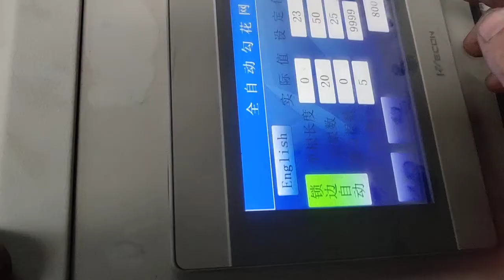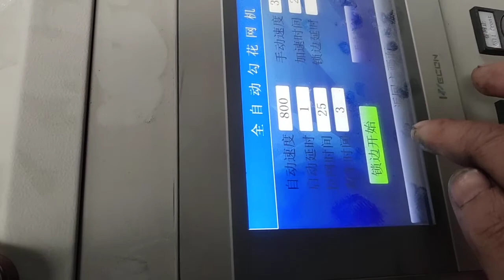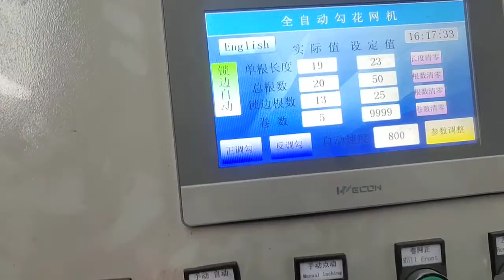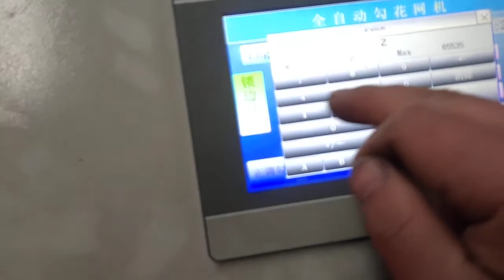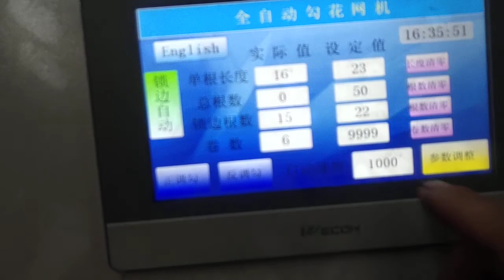step 7 :chain link fence machine installation guide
chain link fence machine also called diamond shape fence machine ,playground fence weaving machine .
we have full auto and semi automatic .
full automatic we have double wire and single wire chain link fence machine .